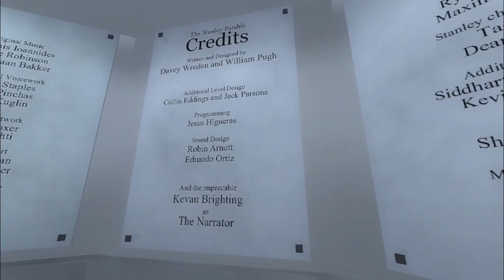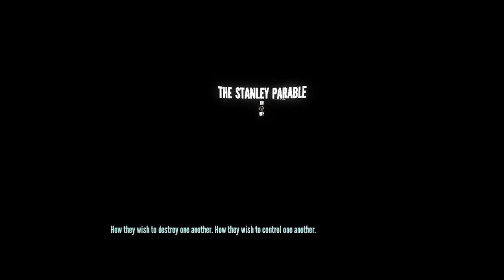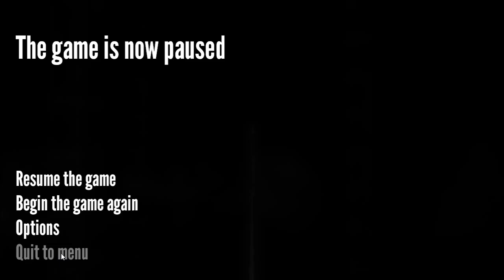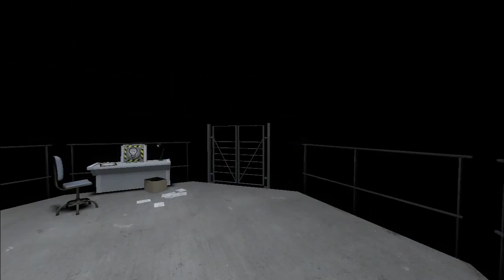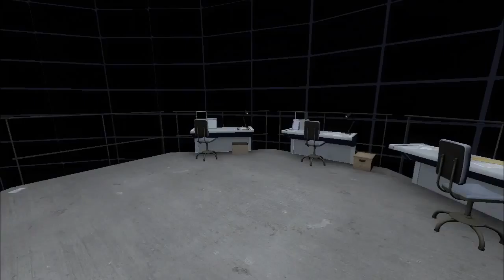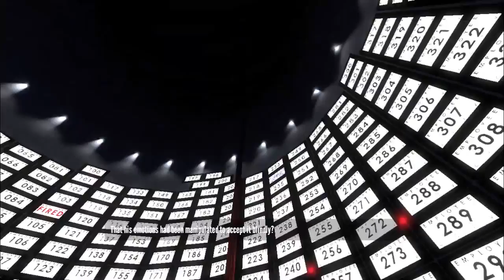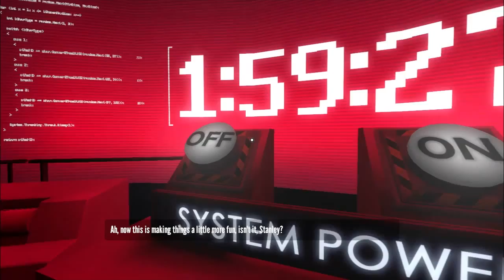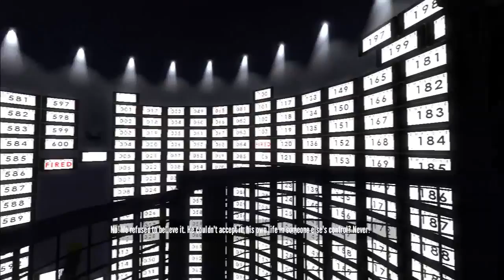Let's Play The Stanley Parable - Part 2: Quit to Escape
Casey & Juliet wax philosophical in this blind playthrough of The Stanley Parable.